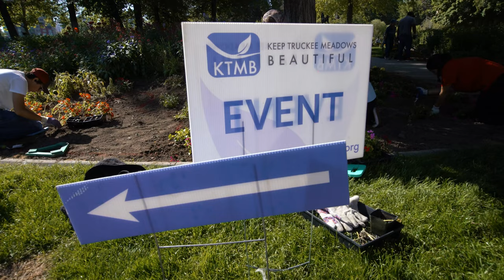An Invitation to Travel Responsibly: Reno Tahoe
Ahead of your summer travel planning, RenoTahoe invites you to our home. 🌲 Always adventure responsibly and pack out what you pack in. ♻️ Be considerate of nature and always leave no trace. You can all help keep this unique landscape wild and free. 🌄